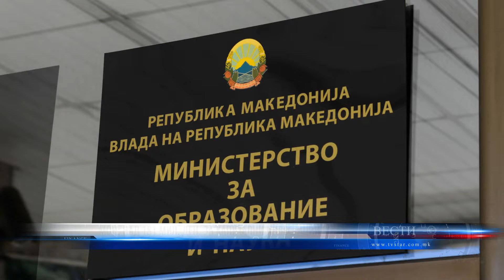МОН НАД 181 МИЛ ДЕН ЗА КАПИТАЛНИ ИНВЕСТИЦИИ 18,12,2021